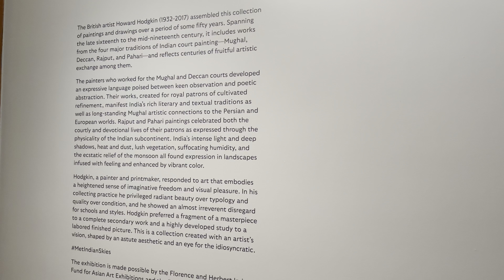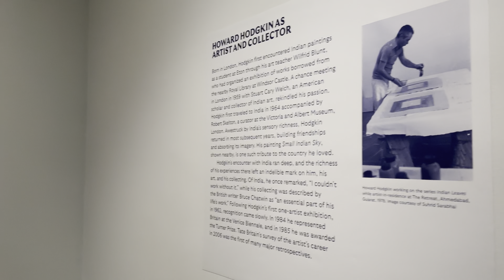Indian Skies: The Howard Hodgkin Collection of Indian Court Painting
"Over the course of sixty years, British artist Howard Hodgkin (British, London 1932–2017 London) formed a collection of Indian paintings and drawings that is recognized as one of the finest of its kind. A highly regarded painter and printmaker, Hodgkin collected works from the Mughal, Deccani, Rajput, and Pahari courts dating from the 16th to the 19th centuries that reflect his personal passion for Indian art. This exhibition presents over 120 of these works, many of which The Met recently acquired, alongside loans from The Howard Hodgkin Indian Collection Trust.

The works on view include stunning portraits, beautifully detailed text illustrations, studies of the natural world, and devotional subjects. The exhibition will also display a painting by Hodgkin, Small Indian Sky, which alludes to the subtle relationship between his own work, India, and his collection.

This exhibition is accompanied by an issue of The Metropolitan Museum of Art Bulletin.

The exhibition is made possible by the Florence and Herbert Irving Fund for Asian Art Exhibitions and the Friends of Islamic Art.

The Bulletin is made possible by the Florence and Herbert Irving Fund for Asian Art Publications and the Friends of Islamic Art.

The Metropolitan's quarterly Bulletin program is supported in part by the Lila Acheson Wallace Fund for The Metropolitan Museum of Art, established by the cofounder of Reader’s Digest." via @metmuseum